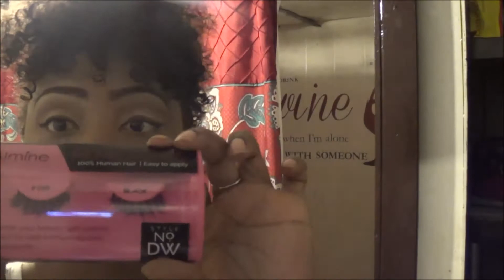VOICE OVER SIMPLE MAKE UP TUTORIAL FUNNY!!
I AM NOT A PROFESSINAL LOL!!

SNAPCHAT GANG.. @BANDRUNNERZ100